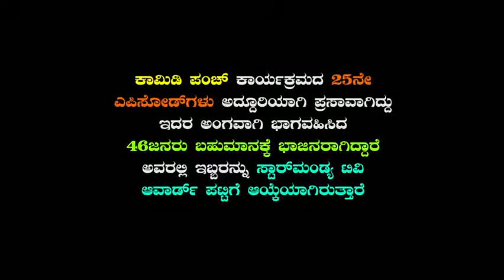Star mandya tv